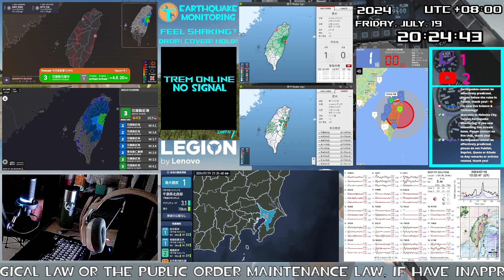07/19/2024 20:20 | 4.2 km SSE of Hualien County Hall | Depth: 25.7 km | M: 4.5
USGS: None.